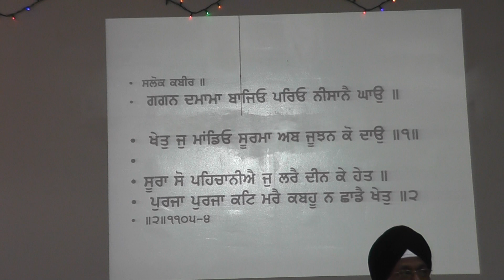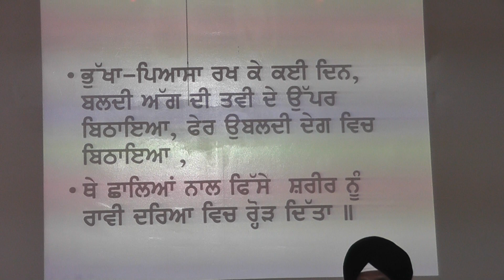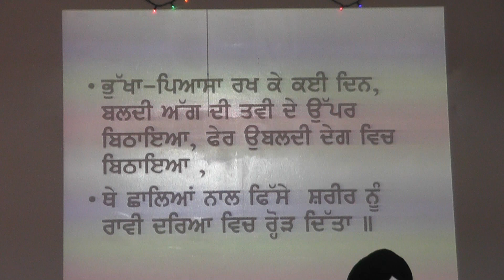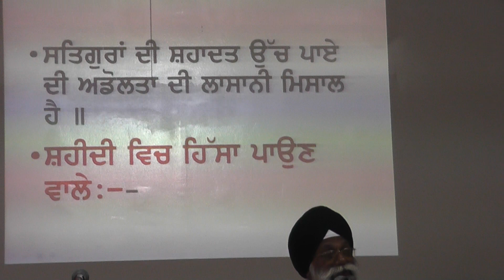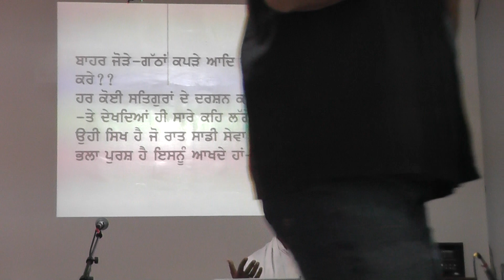Prof. Gurcharan Singh - June 16, 2013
Gurudwara Philadelphia Sikh Soceity
June 16, 2013 - Guru Arjun Dev Ji Gurpurbh